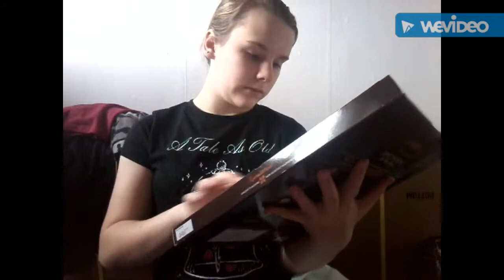Huge shopping haual!!!